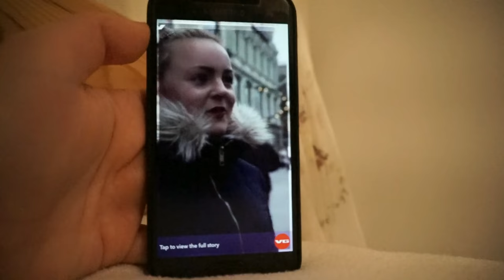Norwegian christmas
I'm celebrating christmas in Tromsø this year with my family, two bunnies and far too much food. hope yuo all had wonderful hollidays!